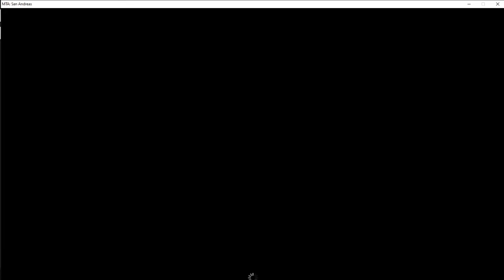PICADA SALE MAL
XD

Integrantes: DoduZ y Luki